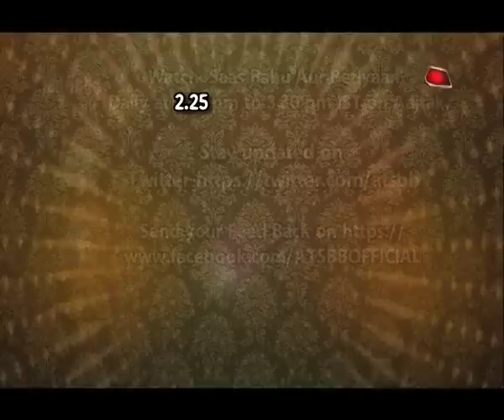Sonalika Joshi aka Mrs, Bhide's Sweet Shopping!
Checkout how Madhvi Bhide is shopping this year for Diwali in this video..